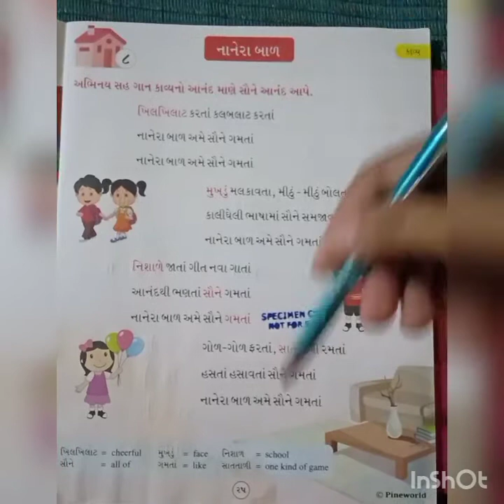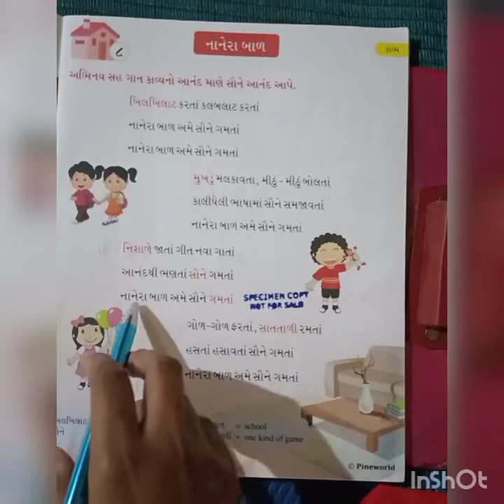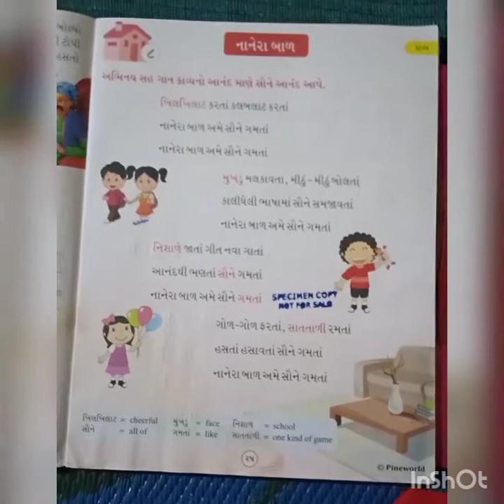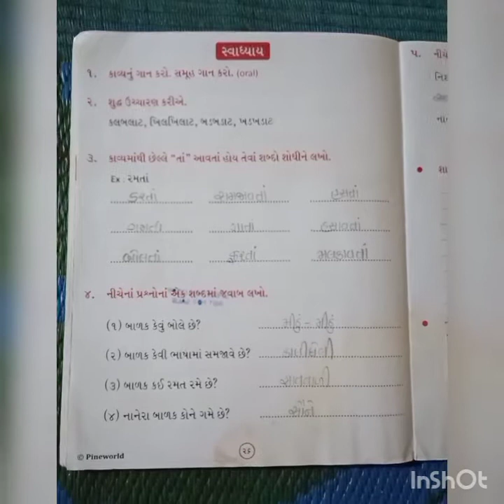STD 3 Gujarati નાનેરા બાળ અમે